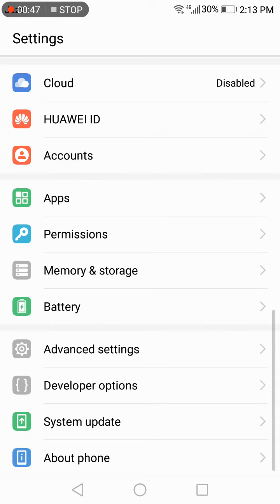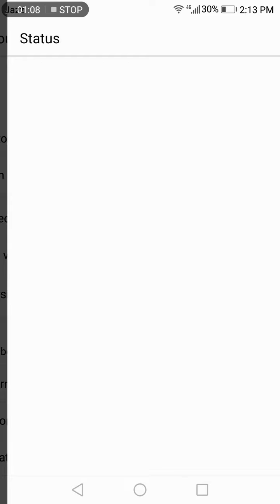Check IP address of your network through mobile.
Teranoid is a rapidly evolving cloud-based android point of sale with a vision to help the business to deal with their automation challenges in a better way.

This video tutorial will assist the Teranoid POS users on "how to check IP address of the network."

Try this and more features with the Teranoid Point of Sale.